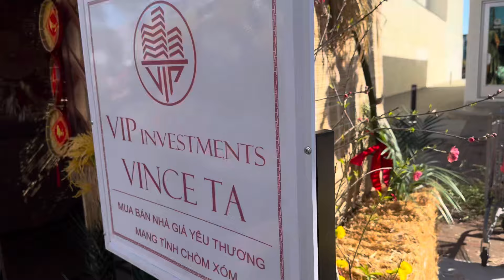Bông hoa rực rỡ trên đường Main ở Garden Grove Tết Giáp Thìn 2024.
Tết Giáp Thìn 2024 rực rỡ bông hoa trên đường Main ở thành phố Garden Grove. Người người chen nhau thưởng ngoạn và vui xuân.# vukenchannel.